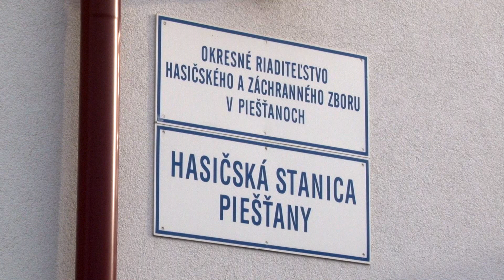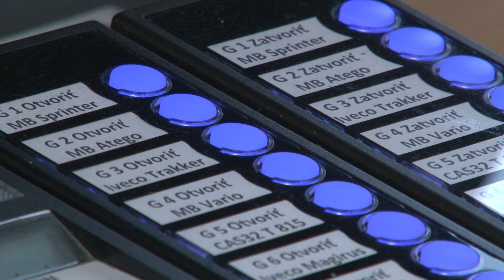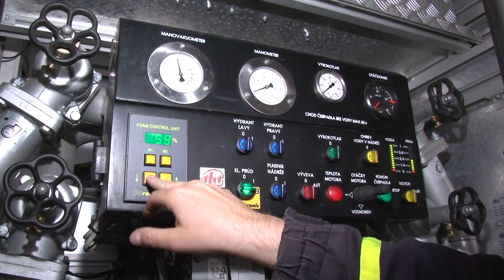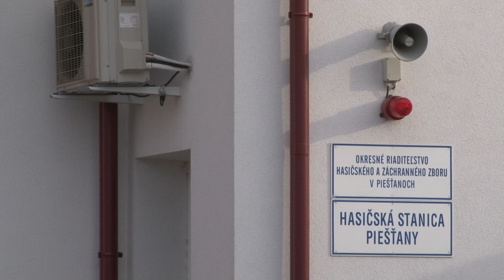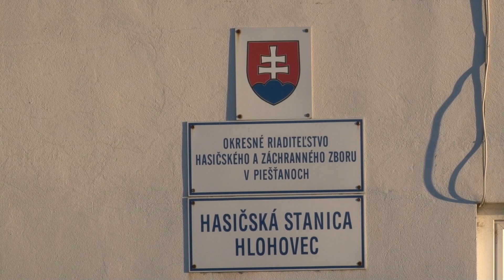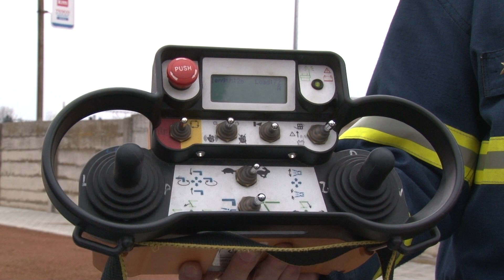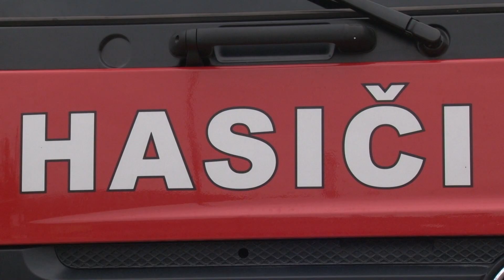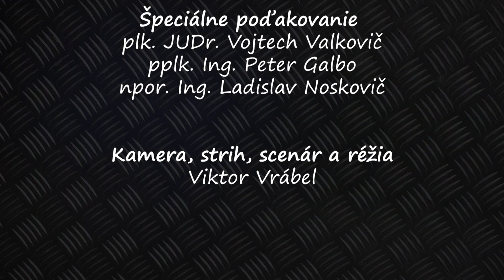Piešťanskí hasiči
Toto video som nakrútil ako 17-ročný popri maturite. Berte ho, prosím, s rezervou, trošku som sa odvtedy zdokonalil a dnes by som ho natočil určite inak :)